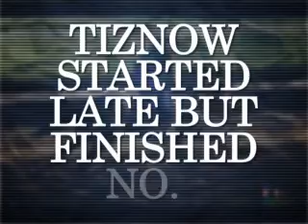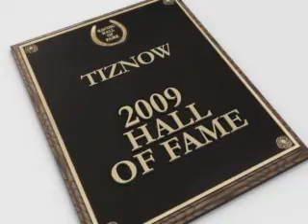NMR Tiznow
This clip was shown at Tiznow's induction into the Museum of Racing's Hall of Fame on Friday, August 14, 2009. The feature was produced by Keeneland's broadcast department as a service to the Hall of Fame.